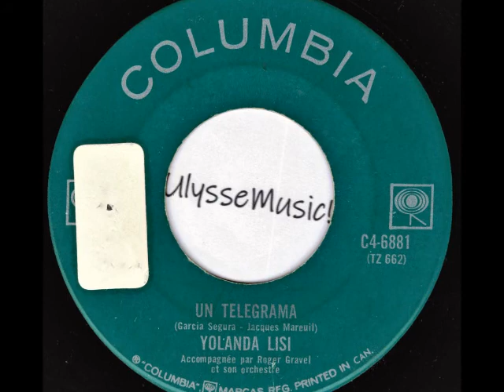Yolanda Lisi - Un telegrama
1964
Les Disques Columbia